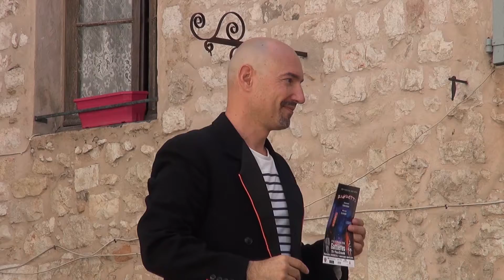180630 VE Aperopera JSFHMOc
FESTIVENCE 2018
Apéro'péra